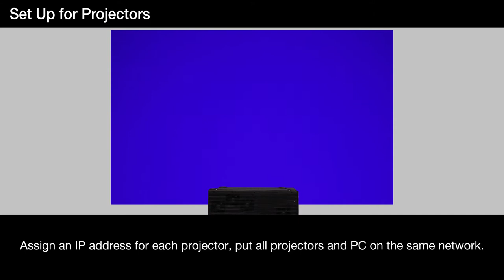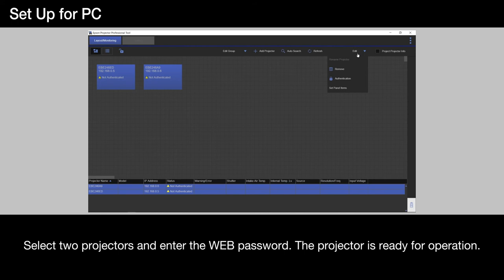Epson Projector Professional Tool | Tutorial Video No. 1 | Set Up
Tutorial video on how to set up Epson Projectors using Epson Projector Professional Tool.